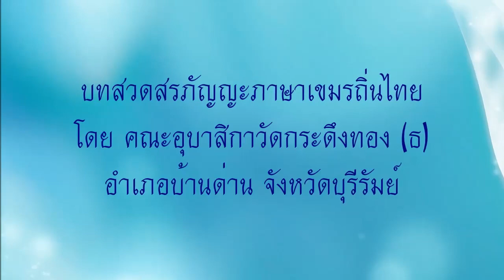สวดสรภัญญะภาษาเขมรถิ่นไทย โดย คณะอุบาสิกาวัดกระดึงทอง จ.บุรีรัมย์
อัตลักษณ์ที่ควรรักษาไว้ให้อยู่คู่ชุมชน บทสวดสรภัญญะภาษาเขมรถิ่นไทย โดย คณะอุบาสิกาวัดกระดึงทอง (ธ) อำเภอบ้านด่าน จังหวัดบุรีรัมย์